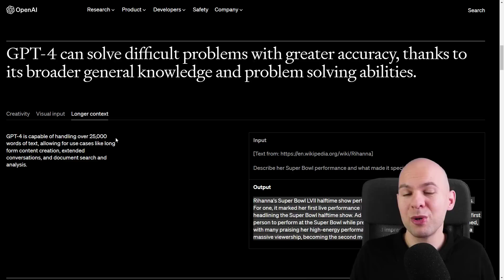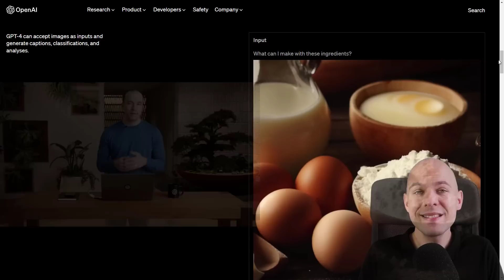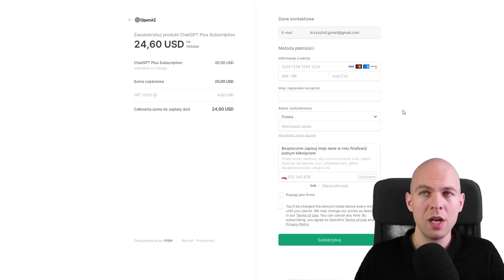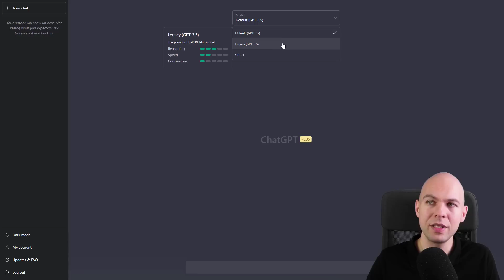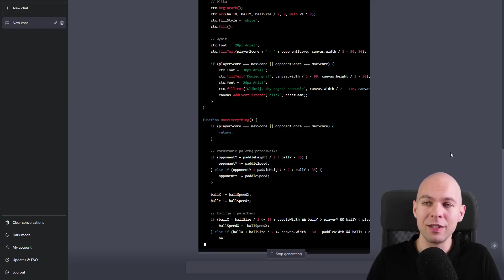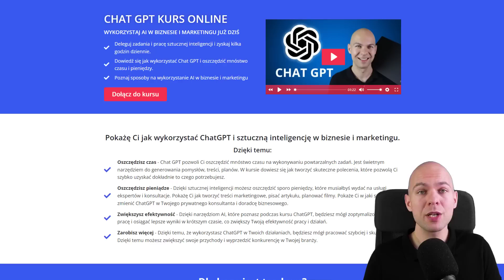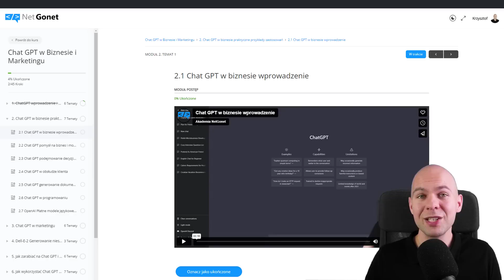Chat GPT 4 Jak Włączyć Nowe Funkcje ChatGPT Plus Po Polsku Sztuczna Inteligencja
Chat GPT 4 Dowiedź się jakie daje możliwości i jak z niego korzystać.
🔥Dołącz do kursu Chat GPT w biznesie i marketingu

⏱️Znaczniki czasowe⏱️
0:00​​  - Chat GPT 4 pl
2:35 - Chat GPT 4 jak włączyć i obsługiwać